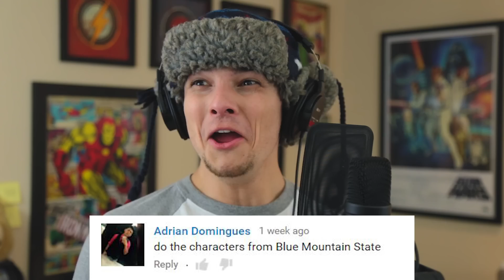IMPRESSIONS CHALLENGE 6 | Mikey Bolts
What impressions should I try next? Tweet it to me

Follow Meh on Twitta!

If you read this far, I award you a certificate redeemable at a farm in Delaware to (1) FREE Slow Dance with me, Mikey Bolts. Congratulations! There were a lot of girls at my high school who would not be thrilled to receive this, like, at all. Not one bit... and now it's yours. Seriously, CONGRATS.